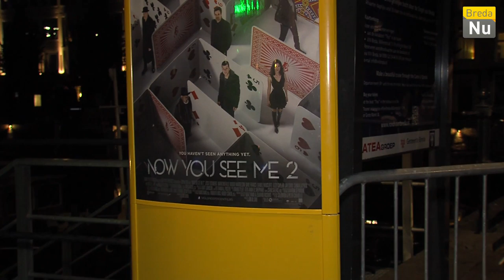Breda in Beeld: SAIL IN MOVIE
Voor het vierde jaar organiseert Bootje Varen Breda de SAIL IN MOVIE aan de haven in Breda.